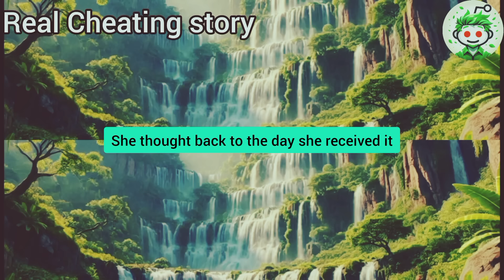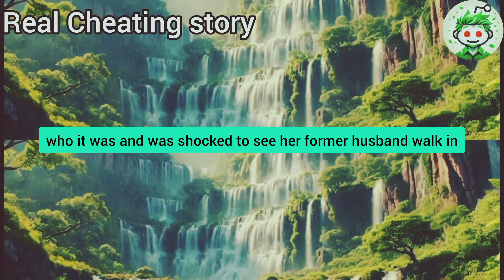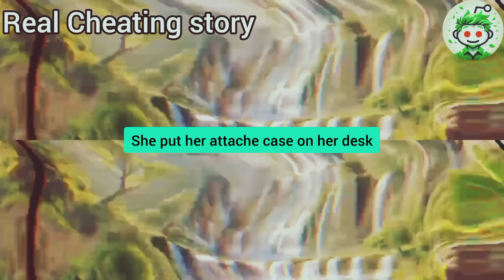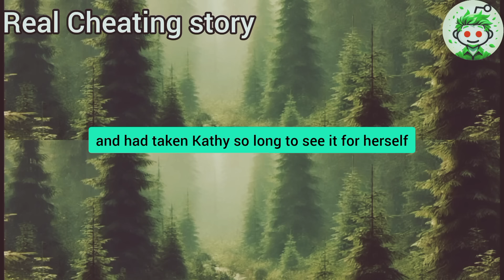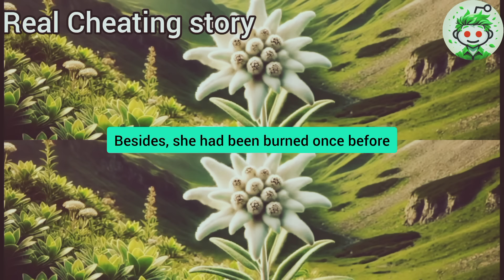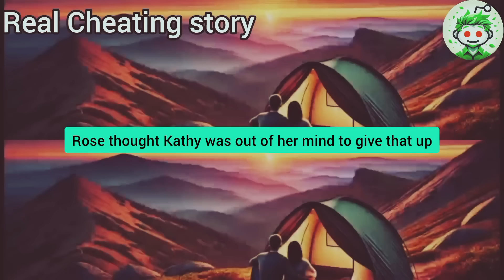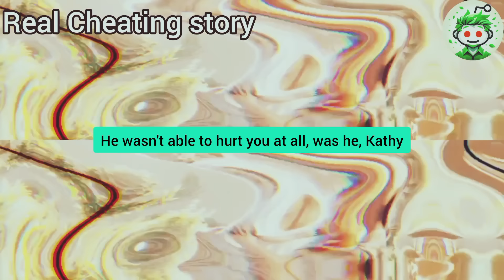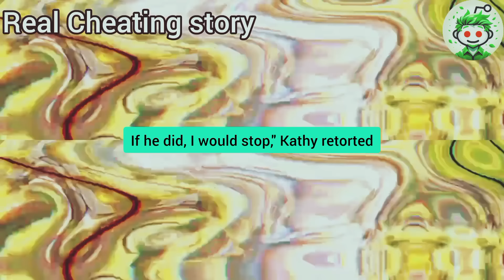I Was Sitting In The Bar When I Saw My Cheating Wife Enter With Her AP They Sat At A Nearby Table An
I was sitting in the bar when I saw my cheating wife enter with her AP. They sat at a nearby table, and he came over, patted me on the shoulder, and said, "You lost your woman, soldier. She's mine now." Then he went to the bathroom. I approached her and asked, "Does it give you pleasure to publicly humiliate me?" Just then, her AP returned and said, "Hey bastard, you're still here?" Without thinking, I broke his arm...